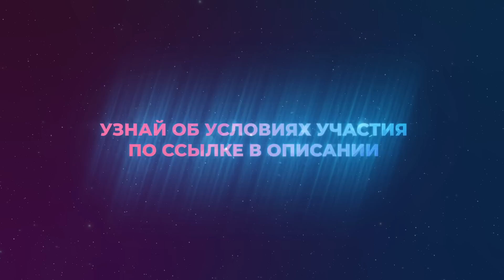Пробужденная о секрете крепкого здоровья и мгновенном исцелении. Татьяна Аверина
🔑 Присоединяйтесь к иммерсивному духовному курсу «Ашрам безумия», сбросьте ограничения и станьте свободным игроком своей новой реальности через работу с сознанием и опыт прямого проживания чувств

🇮🇳ТАЙНЫ ИНДИИ🇮🇳 21 февраля - 10 марта 2024
Присоединяйся к путешествию «Тайны Индии» и получи возможность раскрыть свои духовные силы

🔑 Получите курс "Вечные" и соединитесь со своим духом, создайте вечное тело и начните играть по своим правилам

🔑 Получите курс "Я - Магия" и станьте создателем своей реальности через простые практики

🔑 Пройдите личное взаимодействие со мной и загляните в глубину собственной сути

🔑 Получите Мастер-класс "Твои божественные аспекты: Инь и Ян" и раскройте божественный канал, через соединения мужского и женского

🔑 Получите Мастер-класс "Ты - главный герой" и узнайте базовые практики по выходу из Бота в Бога

🔑 Получите Мастер-класс "Сущности: что с ними делать?" и узнайте секрет управления сущностями: создание и изгнание

Пишите в комментариях свои инсайты и впечатления от видео

Если вы оказались в сложной жизненной ситуации или вас тревожит какой-то вопрос, задайте его мне и получите бесплатную мини-консультацию по своему запросу. Раз в неделю я лично отбираю 10 вопросов и записываю видеоответы по вашей ситуации.